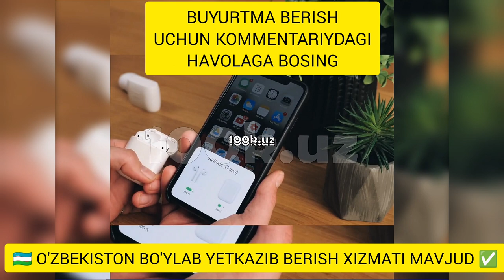SMARTWATCH + AIRPODS QULOQCHIN KOMPLEKT ATIGI 157 MING SO'M✅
SMARTWATCH + AIRPODS QULOQCHIN ATIGI 157 MING SO'M✅

🇺🇿 O'zbekiston BO'YLAB YETKAZIB BERISH XIZMATI MAVJUD ✅

smartwatch airpods narxlari,
Online zakaz berish,
Smartwatch zakaz berish,
Maxsus buyurtma,
Smart watch sotib olish,
Airpods narxlari 2023,
AliExpress soat buyurtma berish,
Soat narxlari,
smart soat narxlari,
soatlar,
soat narxlari 2023,
optom soatlar,
smart soatlar,
eng qimmat soatlar,
i watch 8,
smart watch,
i watch lyuks kopiyasi,
eng zo'r soatlar,
Optom airpods,
airpods оптом,
купить наушники оптом,
top 3 soatlar,soat narxlari 2022,smart watch 2022,Soat narxlari ,